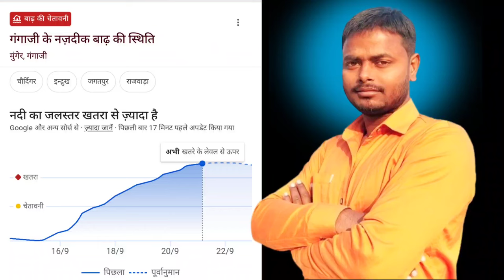Kalyanpur ke pandal । Kalyanpur ka Burj Khalifa । kalyanpur Durga puja 2024 । badh ka news 2024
बिहार बाढ़ न्यूज़
बिहार बाढ़ अपडेट
बिहार बाढ़ न्यूज़ लाइव
बिहार बाढ़ न्यूज़ टुडे
बिहार बाढ़ आपदा 2007
बिहार बाढ़ का समाचार
बिहार बाढ़ 2024
बिहार बाढ़ की जानकारी
बिहार बाढ़ आपदा
बिहार बाढ़ न्यूज़ अपडेट 2024
बिहार बाढ़ प्रभावित जिले

बाढ़ न्यूज़
बिहार बाढ़ समाचार
बिहार बाढ़ का पानी
बिहार बाढ़ का वीडियो
बिहार बाढ़ स्थिति
बिहार बाढ़ का न्यूज़